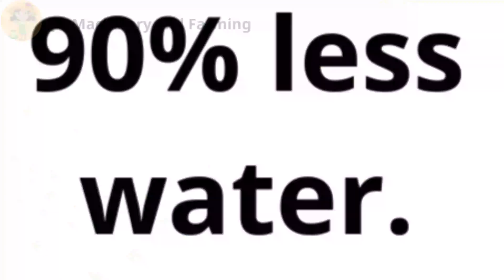Benefits of Hydroponics Compared to Traditional Farming: Which is best?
🌱 Hydroponics is the future of farming! In this video, QQ Machinery and Farming explores:

How hydroponics boosts crop yield.
Why it’s environmentally friendly.
How it conserves up to 90% more water compared to traditional methods.
Watch now to discover why more farmers are choosing hydroponics for sustainable agriculture!